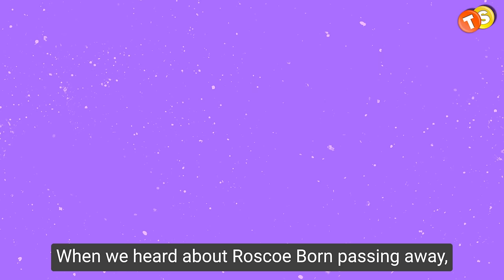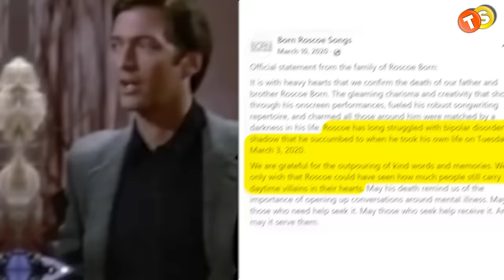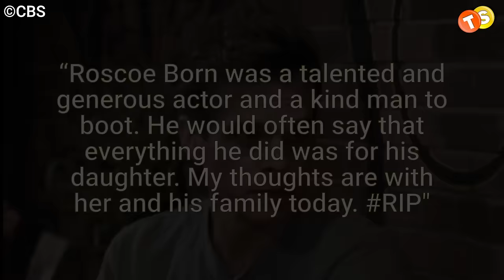Soap Stars Who Took Their Own Lives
Life's not all glitz and glam for actors, even if it looks like it on screen. Behind those smiles, some of them are fighting tough battles that, tragically, they don't always win. So, let's take a moment to remember the soap stars who've sadly taken their own lives.

Track: Relapse
Artist: White Hex